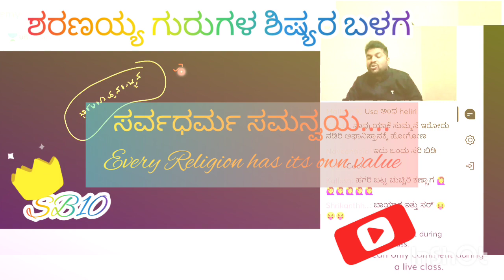ಇದು ಭಾರತದ ತಾಕತ್ ಅಂದ್ರೆ.. 🙏🙏🙏 ಶರಣಯ್ಯ_ಭಂಡಾರಿ_ಮಠ_ಸರ SB10 SB SBBrand ನಮ್ಮ ಗುರುಗಳು ನಮ್ಮ ಹೆಮ್ಮೆ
For more updates about classes and latest news join 🌍🌟SB10ಭೂಗೋಳ ಸಂಜೀವಿನಿ 🌧🌍

☔️ಮಳೆ ಹನಿ ಅದು ಬೀಳುವ ದಿಕ್ಕಿನ ಮೇಲೆ ಅದರ ಹಣೆ ಬರಹ ನಿರ್ಮಾಣವಾಗುತ್ತದೆ..ಕಾದ ಕಬ್ಬಿಣದ ಮೇಲೆ ಬಿದ್ದರೆ ಕ್ಷಣಾರ್ಧದಲ್ಲಿ ಆವಿಯಾಗುತ್ತದೆ..ಈಗ ತಾನೇ ಅರಳುವ ಮೋಗ್ಗಿನ ಮೇಲೆ ಬಿದ್ದರೆ ಅದು ಹೂವು ಆಗುತ್ತದೆ ಸಮುದ್ರ ದಡದ ಬಾಯಿತೆರೆದ ಕಪ್ಪೆ ಚಿಪ್ಪಿನ ಮೇಲೆ ಬಿದ್ದರೆ ಅದು ಶಾಶ್ವತ ಸ್ವಾತಿ ಮುತ್ತಾಗುತ್ತದೆ 💎